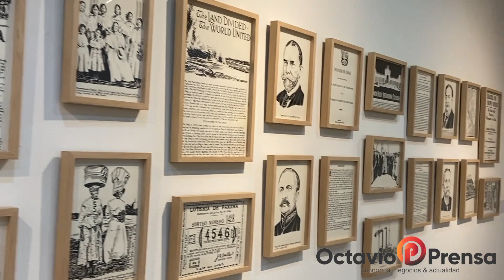El Banco de la República contribuye a la gestión del patrimonio cultural de la nación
A través de una red cultural en 29 ciudades del país, el Banco hace de la gestión cultural un modelo sostenible, accesible e incluyente, que promueve la reflexión y el pensamiento crítico y es referente para otras instituciones.